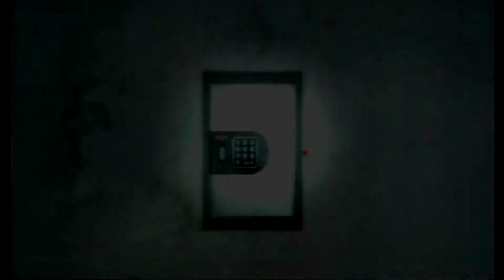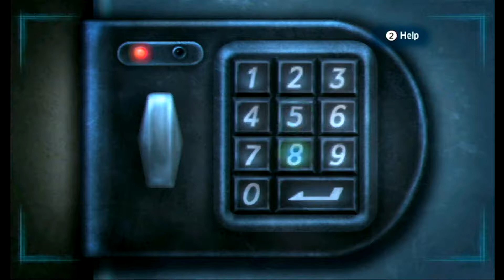Calling Wii Horror Game | Part 3 | Way Too Scary!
Halloween time is upon us! Today we're checking out an obscure Wii exclusive Horror game called "Calling" by Hudson Soft.